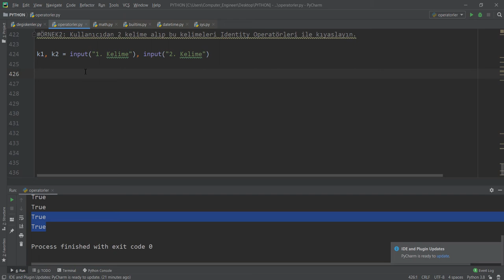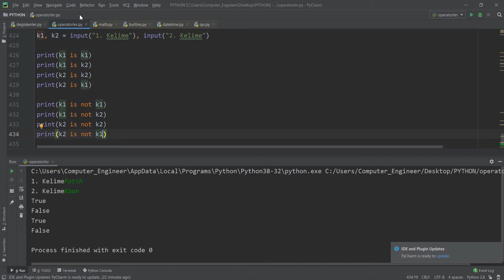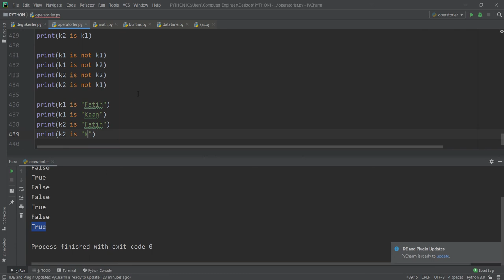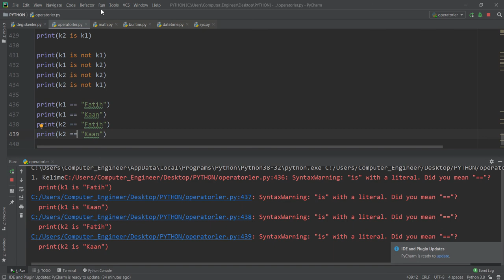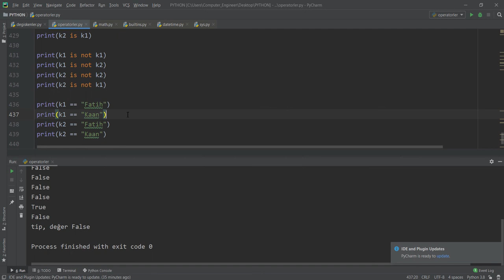51-) (Python Kursu) - ÖRNEK2 - 2 kelimeyi alıp bu kelimeleri Identity Operatörleri ile kıyaslama